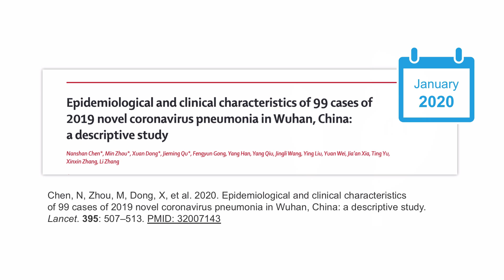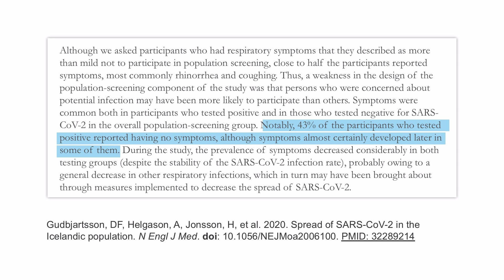Recognizing the symptoms of COVID-19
As the number of COVID-19 cases continue to spread throughout the world, clinicians are learning more and more about the novel virus and the common and  rare symptoms presenting. In this video, we discuss a paper published in the respected journal the Lancet, and review symptom case studies. Reported wide estimates of asymptomatic cases shows that the significance of asymptomatic disease requires deeper investigation.

Speaker: Franz Wiesbauer, MD MPH
Internist & Founder at Medmastery
Please Note: Medmastery's videos, medical lectures, medical illustrations, and medical animations are for medical education and exam preparation purposes, and not intended to replace recommendations by your doctor or health care provider.